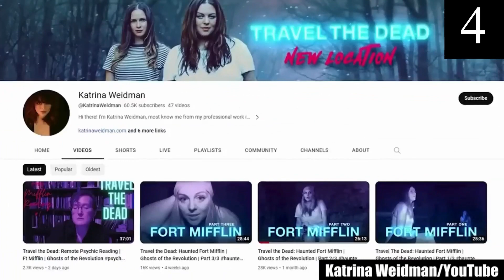Scary Videos (V12)